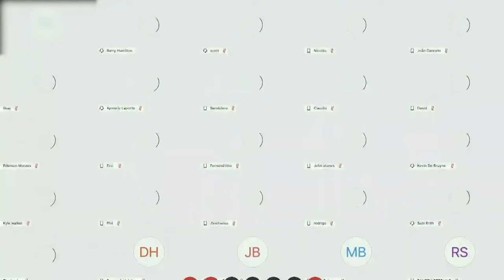LIVE | HALF-TIME UPDATE | ARSENAL 1-0 MAN CITY FA Cup semi-final | WNRH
Shaun Wright-Phillips, Michael Brown and Paul Dickov offer a live update at half-time of the 2020 FA Cup semi-final.